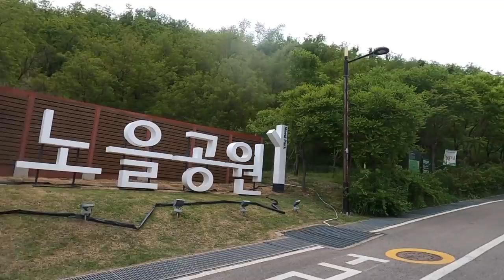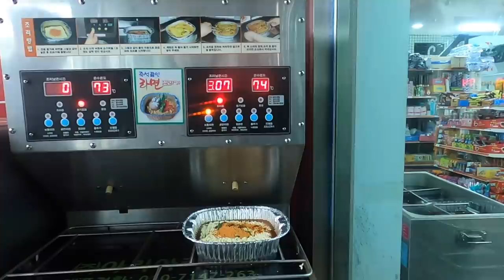노을캠핑장 지금 가세요! NEW 쉘터 ㅣ 벤네비스 옵저버 쉘터 💖ㅣ 우중철수 이러지므르... 😱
오늘은 새 쉘터를 들고 노을 캠핑장에 다녀왔어요.
ㅎㅎ 가볍게 가려고했는데, 새 쉘터 피칭해보고싶어서,
받은지 1주일 넘으니 몸이 근질근질해서 안되겠더라구용~

근데 이게 뭔일이에요!!! 철수할 때 비가 왔어요 😭
울고싶었지만, 캠핑 자체는 즐거워서,
즐거운 추억만 남기고... 제 욕실에서 열심히 말리는 중이랍니다. 💕

다음 주는 조카들과 함께 캠핑을 가는데
즐거운 추억 만들고 영상으로 돌아올게용~
여러분 모두 모두 즐거운 주말 보내세요!!

감사합니다.
다봉 드림 💗

*문의 주신 장비는 더보기에 추가하거나 고정 댓글로 남겨놓을게요!

*미니화로 : 꾸버스 초미니 화로대